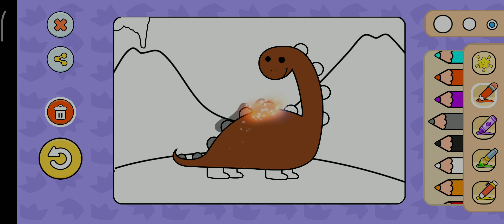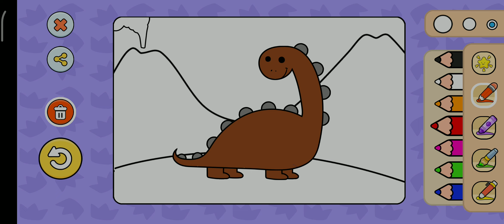Do you like dinosaurs, let's learn to color dinosaurs